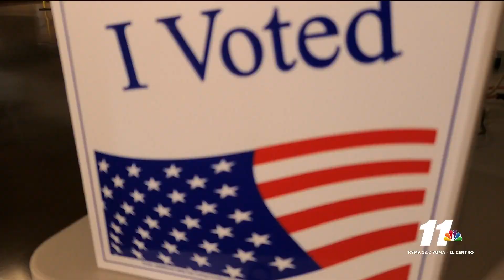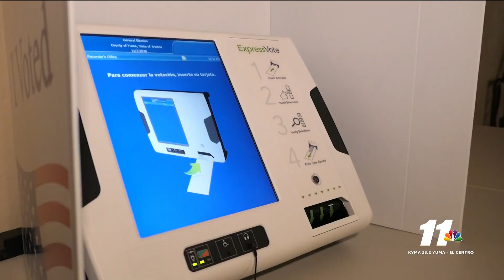Yuma County expands space to accomodate early voters